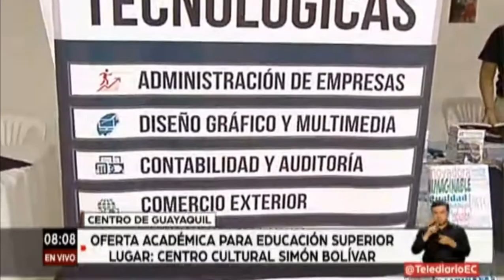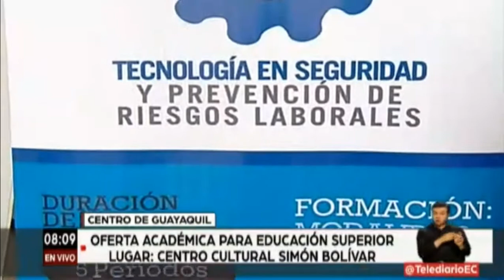Telediario: Oferta académica para educación superior